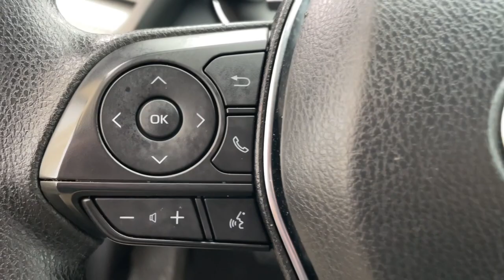2019 Toyota Camry Milford, Mendon, Worcester, Framingham MA, Providence, RI 122-697X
Midnight Black Metallic Used 2019 Toyota Camry LE available near me in Milford, Massachusetts at Imperial Ford. Servicing the Mendon, Worcester, Framingham MA, Providence, RI area.

Imperial Ford
18 Uxbridge Rd

New Price! Navigation System, Power Seats, Backup Camera, Bluetooth, Cruise Control, Power Windows, Power Locks, Collision Avoidance Assistance, Lane Keeping Assistance, Adaptive Cruise Control, ABS brakes, Active Cruise Control, Alloy wheels, Electronic Stability Control, Illuminated entry, Low tire pressure warning, Navigation System, Remote keyless entry, Traction control. Midnight Black Metallic 2019 Toyota Camry LE 4D Sedan LE FWD 8-Speed AutomaticbrbrAwards:br * 2019 KBB.com 10 Best Sedans Under $30,000 * 2019 KBB.com 10 Most Comfortable Cars Under $30,000 * 2019 KBB.com Best Resale Value Awards * 2019 KBB.com Brand Image AwardsbrbrClean CARFAX. 2.5L I4 DOHC 16V 29/41 City/Highway MPG Odometer is 23185 miles below market average!brbrMORE ABOUT US: Imperial Cars Purchase With Confidence: 1) Free Car Fax Vehicle History Report available for all our vehicles online. 2) Our vehicles are Imperial Certified and go through a rigorous Multi-Point vehicle inspection. 3) Bottom line pricing. 4) 5-Day or 200 Mile Vehicle Exchange Program for your total confidence. If you are not happy with it bring it back within 5 days or 200 miles and we'll give you a credit of your full purchase price toward the purchase of another vehicle. (Excludes Renewed for You vehicles.)brbrPrice does not include tax, title, registration, documentation fee or other applicable state and local fees. Price includes Imperial trade assistance bonus of $1,000 for qualifying retailable trades with less than 10 years of use from original in service date. MENTION PROMO CODE: INTERNET1 to receive advertised promotional price, In order to qualify for promotional price, vehicle of interest must be paid in full and take same day delivery from dealer stock. Please call or email our phone and internet teams for the most up to date information on pricing and discounts. Buy for Price cannot be combined with any other discounts or promotions and is subject to change based on current market value at any time without any notice, customer must mention promo code in order to qualify for internet special discount. The information contained herein is deemed reliable but not guaranteed, dealer not responsible for any misprint involving the price or description of any vehicle, it's the sole responsibility of buyers to physically inspect and verify such information prior to purchasing. Transparency is our goal. NO WHOLESALERS OR DEALERS! Some of our Pre-Owned vehicles may be subject to unrepaired safety recalls. Check for a vehicle's unrepaired recalls by VIN